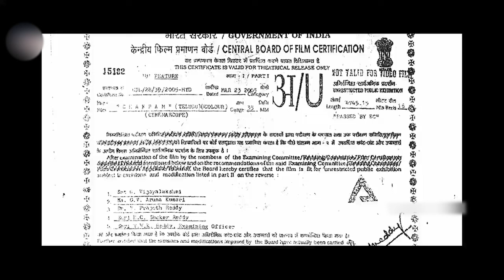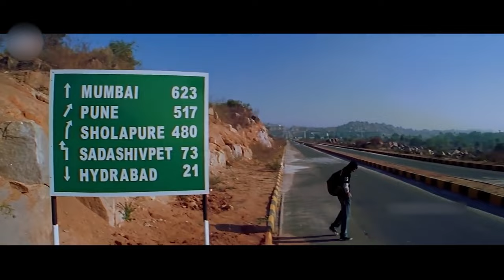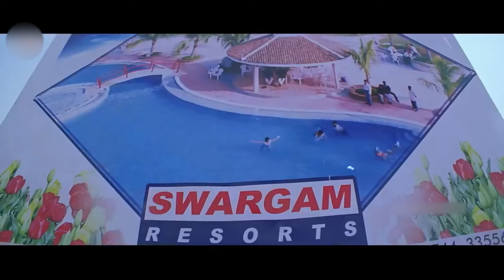Adipurush Prabhas All Time Blockbuster Hit Telugu Full HD Movie | Charmy Kaur Asin | Cinema Theatre